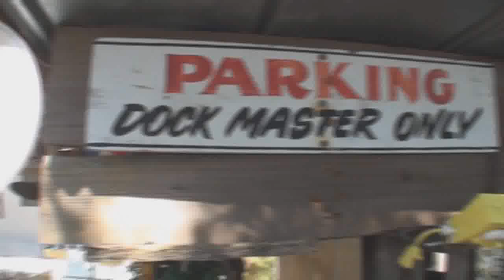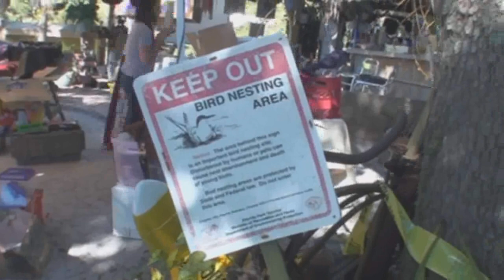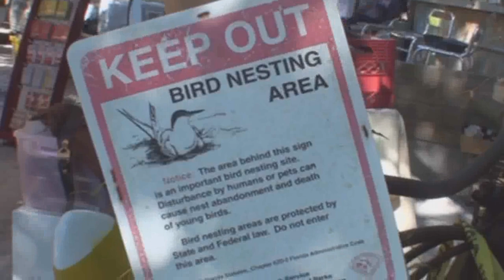Freeman Pad South Yard Sailing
Live documentary of the Freeman Pad South Yard Sale 11/14/ 09
Captain Kenny Hosts another Cash & Carry Bonus Dollar Yard Sale
Dock Side at the Toon Pang Bar B Que Grill & Pub  in fashionable Santa Rosa Beach
over looking the magnificent  Choctawhatchee Bay     near sunny warm Destin Florida-the Luckiest  Fishing Village in the World...Freeman Pad Historic Archives daily tours ...
&...Fishing on the Bay hosted by Captain Kenny on the "Toon Pang" charter fishing boat  available daily by reservation appointment only ...You will have FUN...